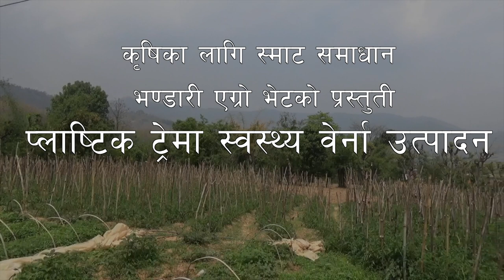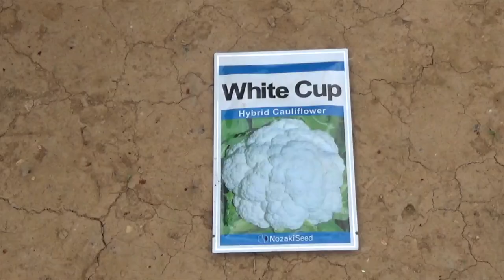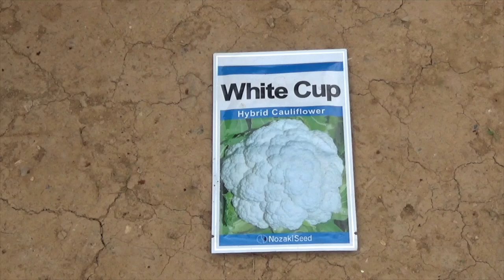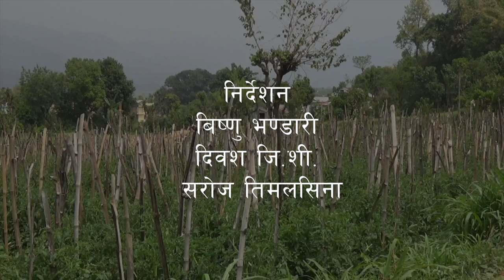Nursery Cauliflower Palpa